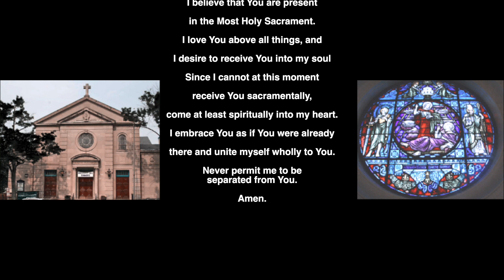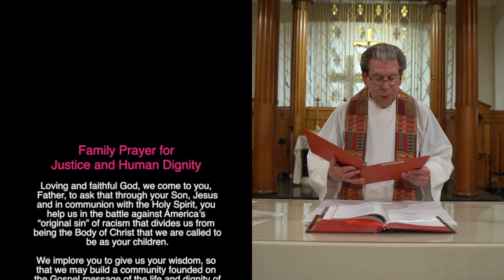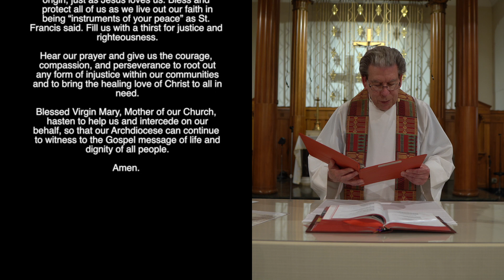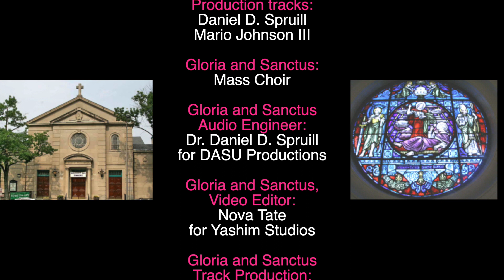St Martin's Sunday Mass April 30, 2023